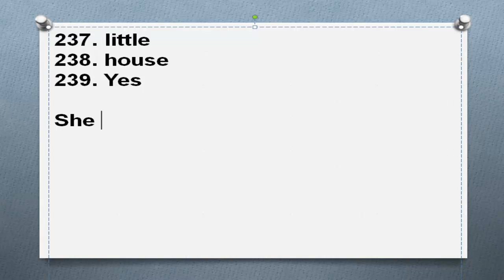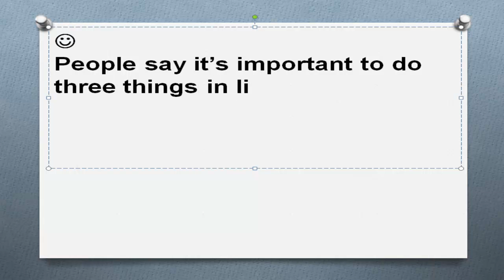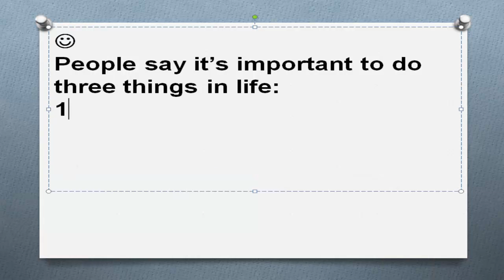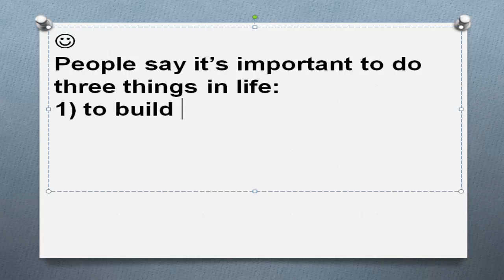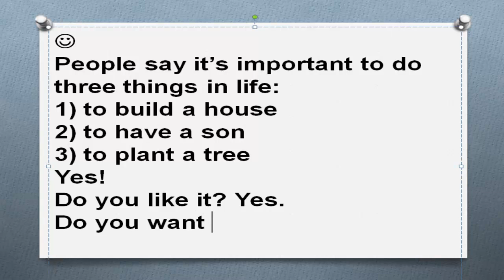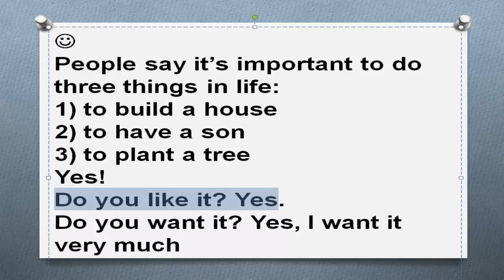Самые нужные английские слова Часть 84